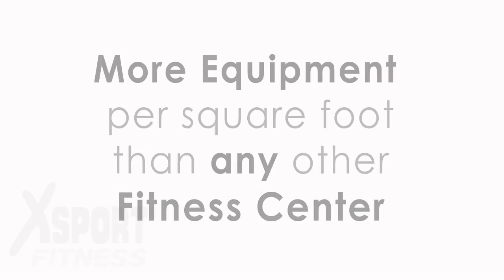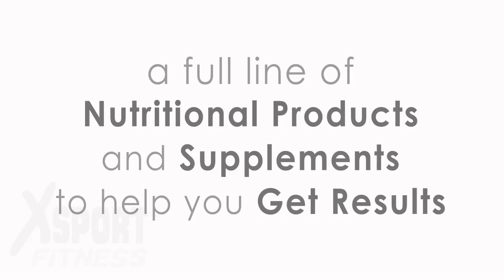Niles, IL Health Club | XSport Fitness | 24 Hour Gym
This Niles health club is a 24 hour gym and tanning salon, providing members with personal training, group fitness classes, swimming, basketball and more!

9210 N. Milwaukee Avenue